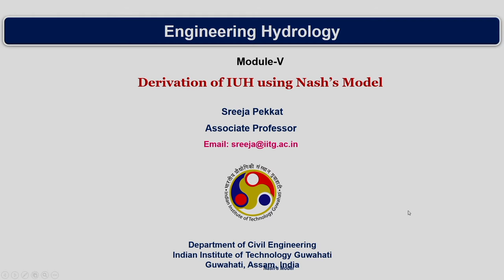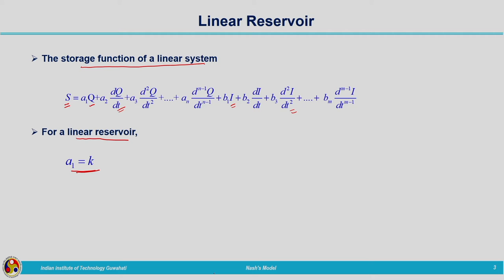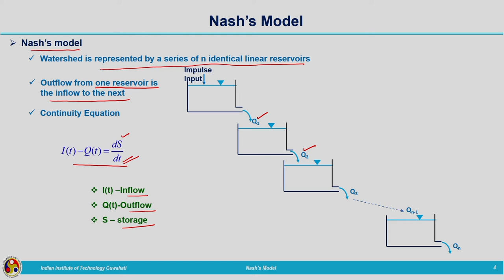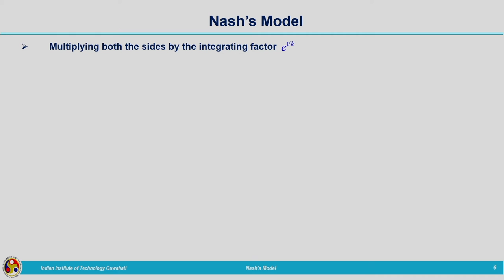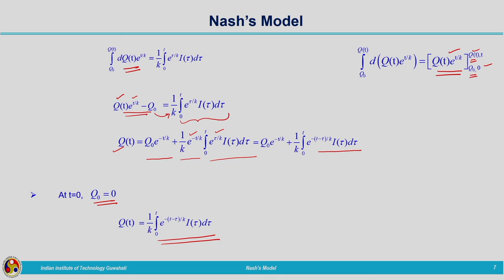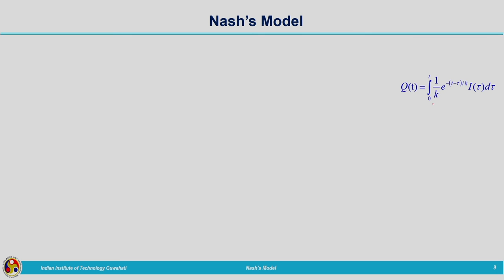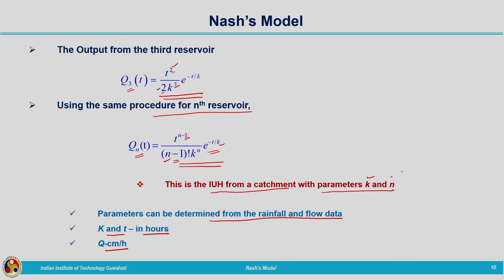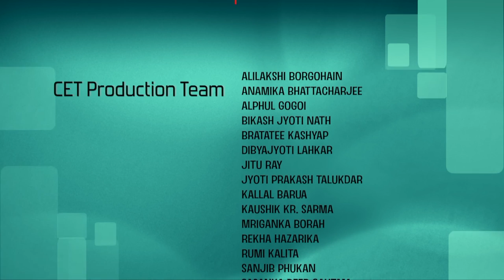Lec 61: Instantaneous Unit Hydrograph-Nash's Model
Engineering Hydrology

Prof. Sreeja Pekkat